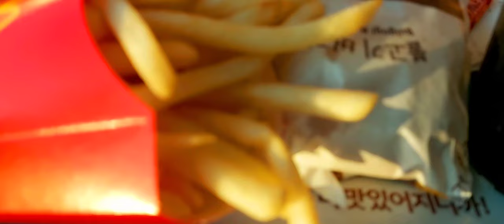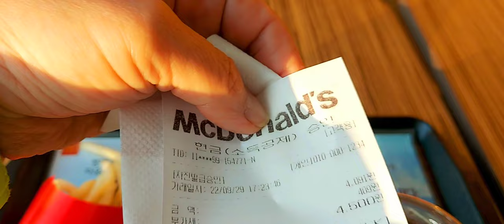맥도날드 햄버그 쿠폰 감사해요 🙇🏻‍♀️🙇🏻‍♀️🙇🏻‍♀️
초보 유트브 꿀팁
구수한 경상도 말씨로 유트브 하시면서 힘든부분 해결 말씀 정보 도움 주셔요#가수님 홍보노래 야밤 듣기 좋은노래들 너무좋아요 홀딱반해요 짱짱👍
수다방 돌돌이클럽 도움
구독자 승인 급하신 유친님 한걸음 달러가세요 최고예요
생방송 매주 월~토요일밤 10시 많은응원부탁해요 #
나무아미타불 관세음보살 🙏🙏🙏🙇🏻‍♀️🙇🏻‍♀️🙇🏻‍♀️#